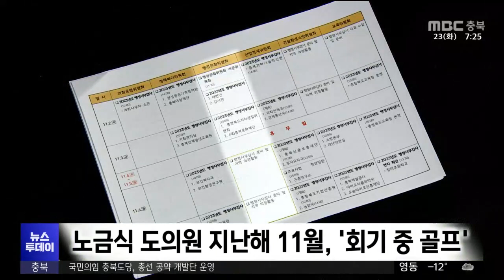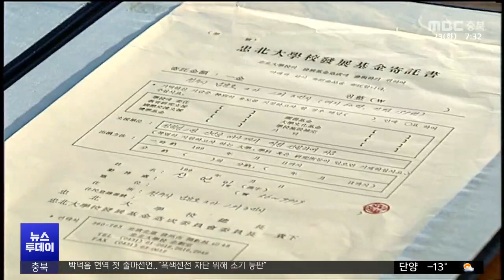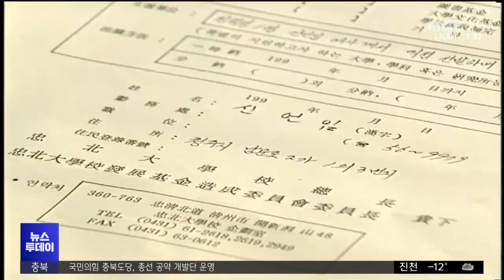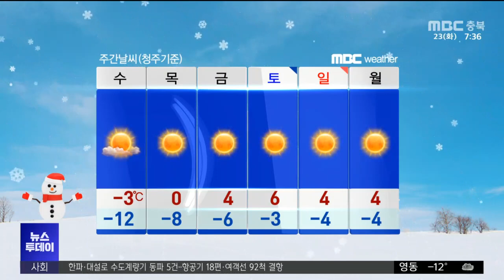다시보기ㅣ뉴스투데이 충북ㅣ2024년 01월 23일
박덕흠 현역 첫 출마 선언.. "감점도 감수"
"회기 골프 쳐도 괜찮나" 솜방망이 징계 논란
잦은 겨울 비 곳곳 '포트홀'.. 운전자 '위협'
전 재산 기탁 '노점상' 故 신언임 여사 '영면'

2.카카오톡 채널:  MBC충북 친구 추가 후 1:1채팅

뉴스투데이(화~금)  07:20
 930 뉴스   (화~금)  09:30
뉴스데스크(월~금)  20:20